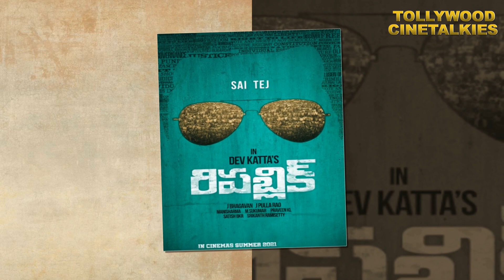రిపబ్లిక్ ప్రకటించిన సాయిధరమ్ తేజ్..! | Republic | Sai Dharam Tej | Aishwarya Rajesh | deva katta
Sai Dharam Tej deva katta Movie,
Sai Dharam Tej Republic Movie,
Republic Movie,
Republic Movie Mostion Poster,
Sai Dharam Tej Movie Mostion Poster,
Republic First Look,
Sai Dharam Tej First Look Teaser,
Republic First Look Teaser,
Republic Movie Teaser,
Republic Movie Trailer,
Republic Movie Updates,
Sai Dharam Tej New Look,
Sai Dharam Tej New Movie,
Sai Dharam Tej deva katta Movie Updates,
Sai Dharam Tej Movie Updates,
Republic Movie Songs